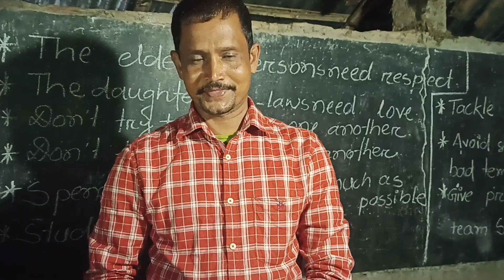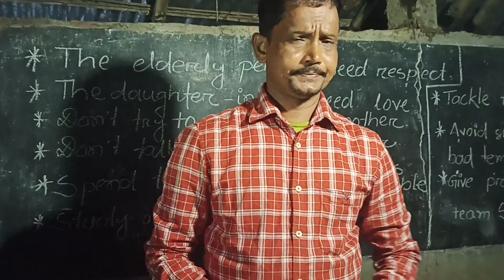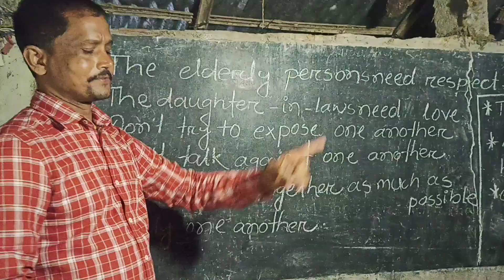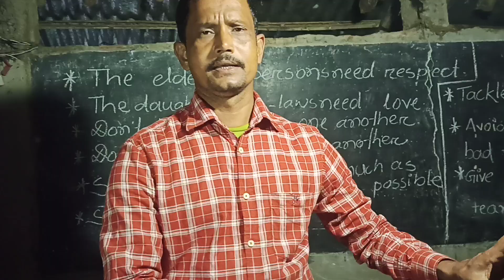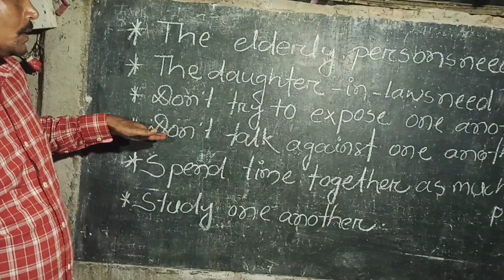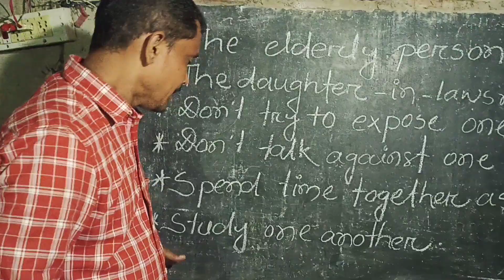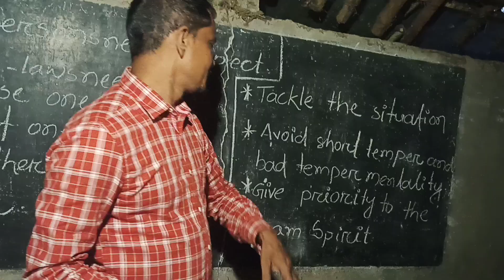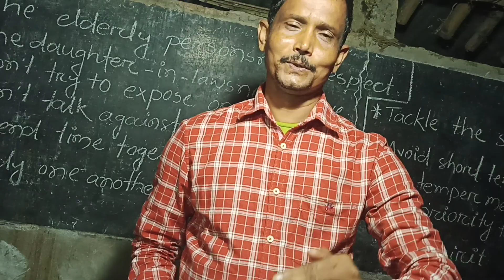ଵୁଦ୍ଧି ଥିଲେ ଵାପଘର ଝିଅ,ନହେଲେ ଶାଶୁଘର ଵୋହୁଉଦୟ ଭଞ l